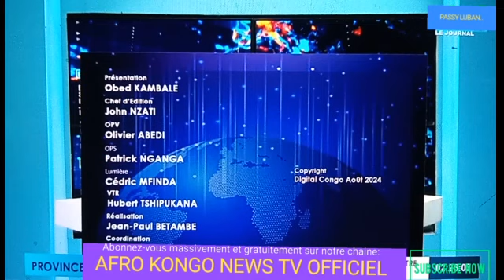LIVE🔴LE GRAND JOURNAL D'ACTUALITE DE 12H00 DE CE DMANCHE 18 AOUT 2024 EN RD.CONGO.